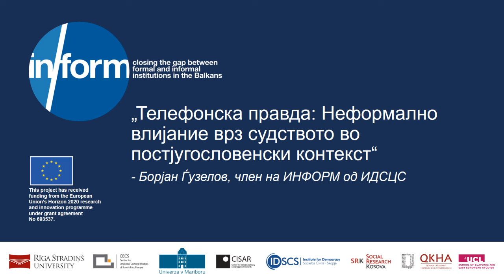Влог - Телефонска правда: Неформално влијание врз судството во постјугословенски контекст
Институт за демократија „Социетас Цивилис“ – Скопје како дел од конзорциумот на универзитети и организации предводен од Универзитетскиот Колеџ Лондон спроведува меѓународен научно-истражувачки проект „ИНФОРМ: Намалување на јазот помеѓу формалните и неформалните институции на Балканот“ (INFORM: Closing the Gap Between Formal and Informal Institutions in the Balkans“) дел од програмата на ЕУ ХОРИЗОНТ 2020.